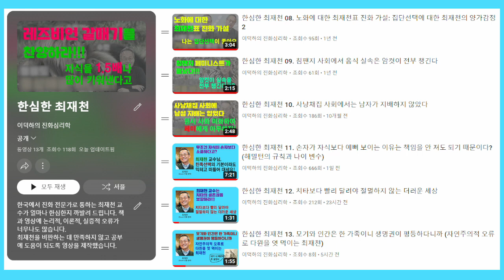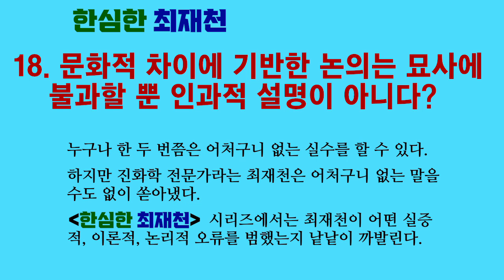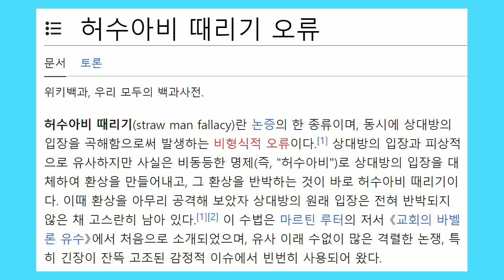한심한 최재천 18. 문화적 차이에 기반한 논의는 묘사에 불과할 뿐 인과적 설명이 아니다?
최재천은 문화에 기반을 둔 논의는 인과적 설명이 아니며 묘사 또는 기술(description)일 뿐이라고 주장합니다.

전혀 그렇지 않습니다. 문화를 끌어들인 인과론적 설명은 아주 많습니다. 그리고 그것들 중 상당수는 기본적으로 옳은 설명입니다.

진화심리학과 기성 사회학이 출동하는 이유는 서로 다른 인과론적 설명을 제시하기 때문입니다.